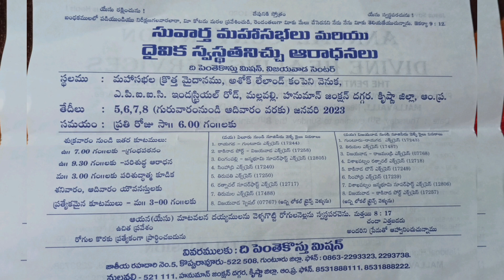TPM VIJAYAWADA CENTRE CONVENTION ON JAN 5,6,7,8|MALLAVALLI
TPM center convention on Jan 5,6,7,8
New convention ground MALLAVALLI